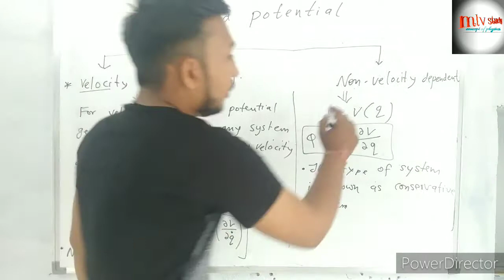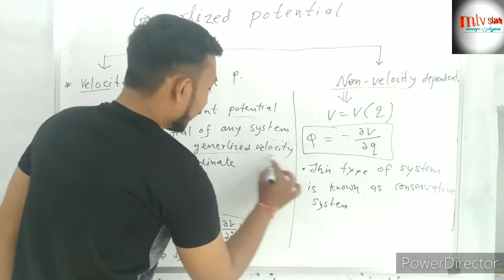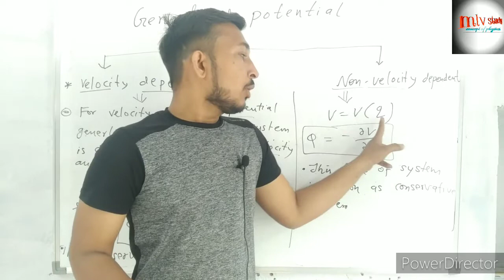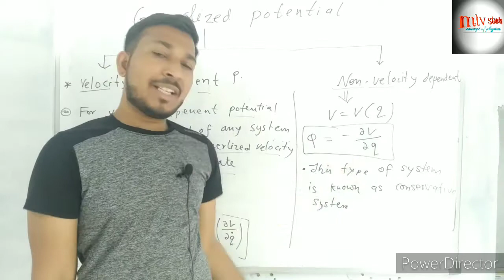velocity dependent potential || generlised potential in classical mechanics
velocity dependent potential in classical mechanics
generlised potential in classical mechanics
generlised potential
velocity dependent potential classical mechanics